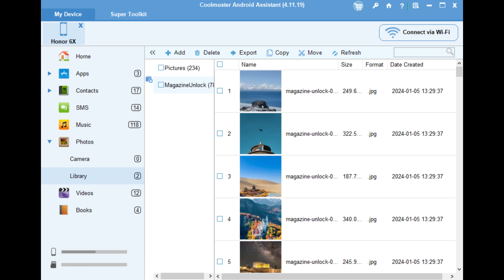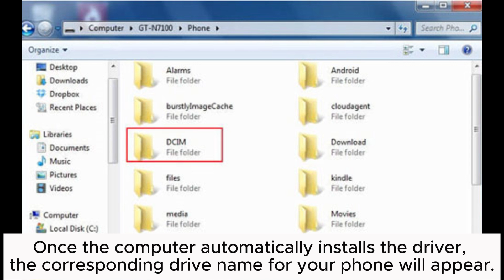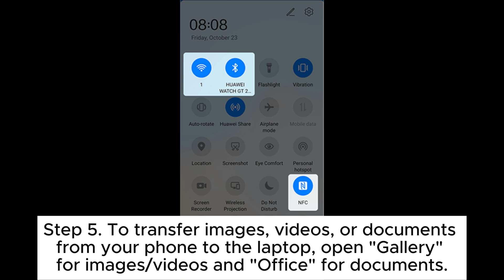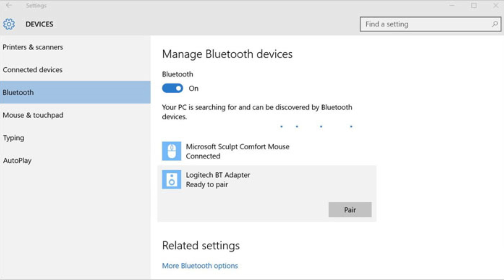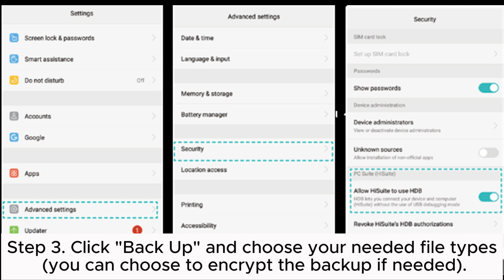How to Transfer Files from Huawei to PC in 5 Ways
Can I transfer files from Huawei to a PC? Yes, of course. Please check this video to learn how to transfer files from Huawei to PC with or without Hisuite in 5 ways.

00:00 Start
00:09 Way 1. How to Transfer Files from Huawei to PC by Coolmuster Android Assistant
00:54 Way 2. How to Transfer Files from Huawei to PC via a USB Cable
01:50 Way 3. How to Copy Files from Huawei to PC Through Huawei Share
02:45 Way 4. How to Transfer Files from Huawei to PC Using Bluetooth
03:31 Way 5. How to Copy Files from Huawei to PC with Hisuite